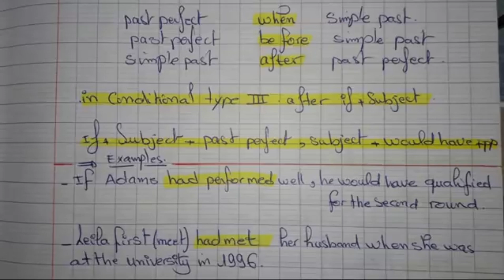مراجعة دروس الانجليزية السنة الثانية باكالوريا جميع الشعب learning Bac_2024 باك_2024#